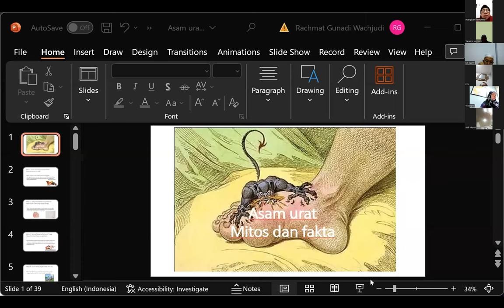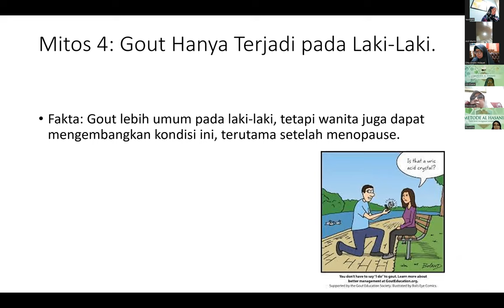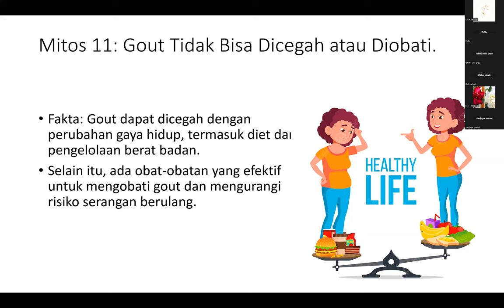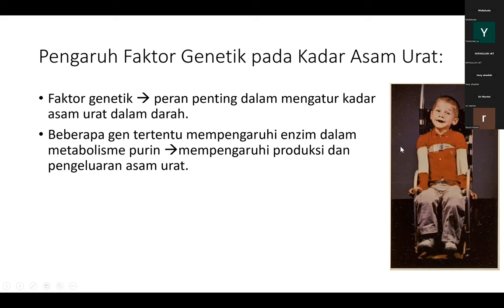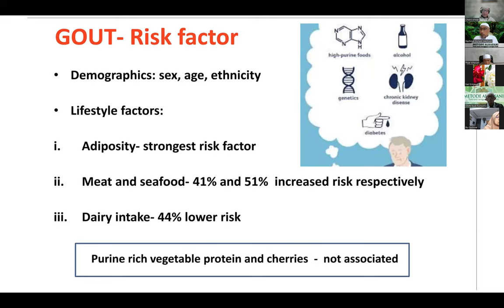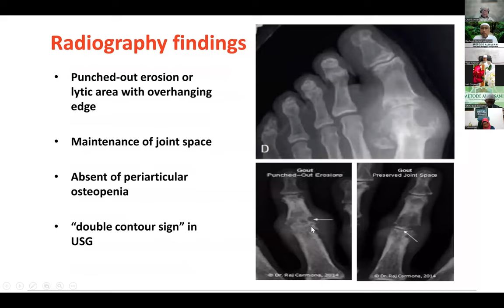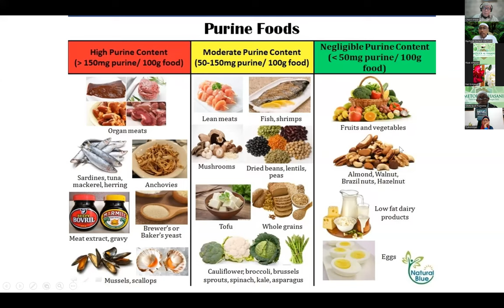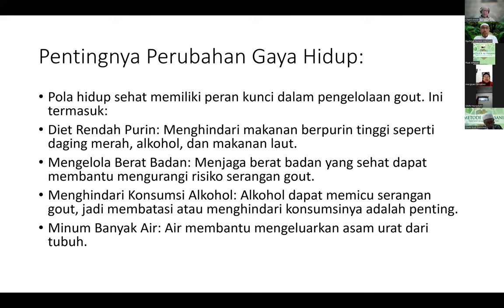C.TEMATIK : MITOS DAN FAKTA PERIHAL ASAM URAT DAN GOUT BERSAMA DR.RACHMAT GUNADI,SpPD-KR